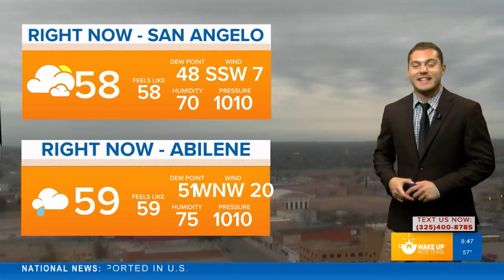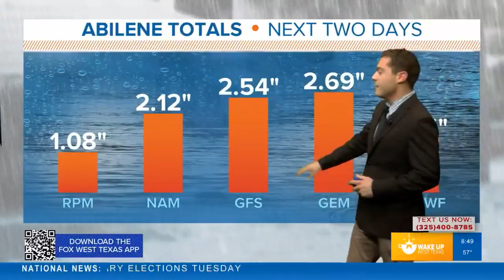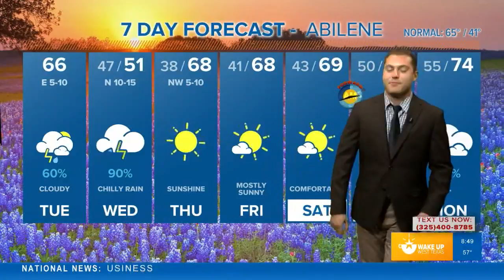FORECAST: A cloudy and mild election day leads to late-night storms, some severe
Strong to severe thunderstorms possible tonight. Meteorologist Joe DeCarlo has the details.